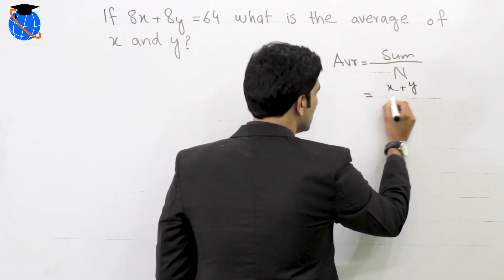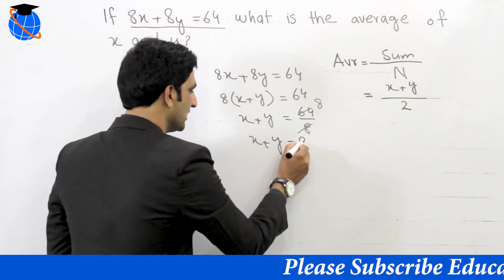Average Questions | NTS Quantitative Questions - NTS Quantitative Questions with Answers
ETEA Test Preparation | NTS Gat general Quantitative Reasoning | NAT Test average MCQ's.This video covers the averages in Math. This average question is solved to help the students in the quantitative or math portion of their test.

1. Verbal Reasoning

2. Quantitative Reasoning

3. Analytical reasoning

The second part of the test is of Quantitative Reasoning that tests the math problems which includes problems on ages. Math questions are based on averages and ratios and proportions. Math MCQ’s needed to be solved on a blank sheet but the students should be aware of the time management in the test.

1. Central Teacher Eligibility Test (CTET)

2. Indian Administrative Service (IAS)

3. National Defense Academy (NDA)

4. State Bank of India (SBI PO)